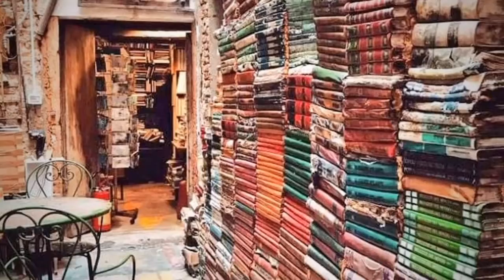Venezia al tempo del Coronavirus. Pronta al turismo. 👊